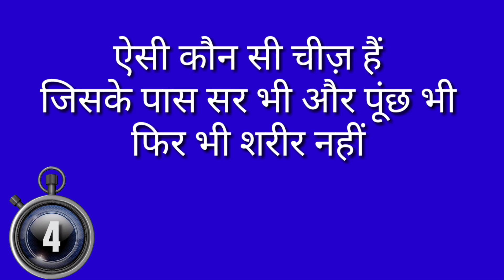पासवर्ड को हिंदी मे क्या कहते है | Top IAS interview questions